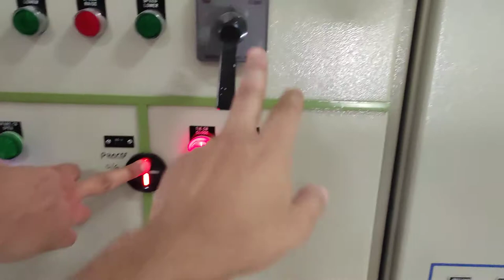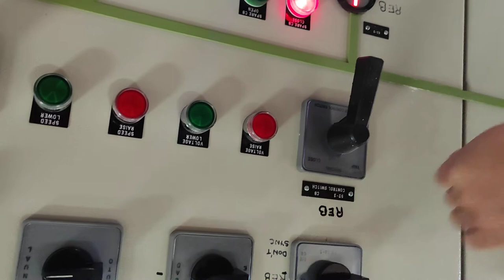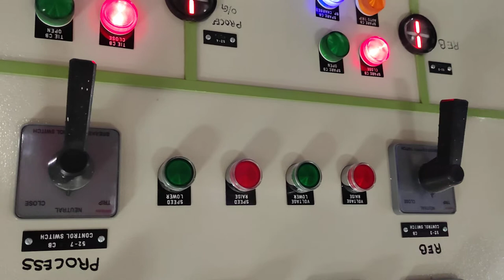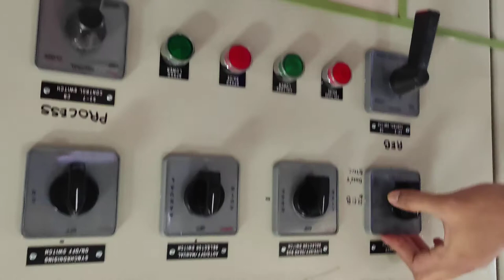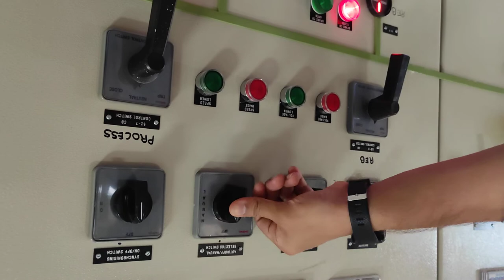how to synchronized REB with thermal Turbine Generator